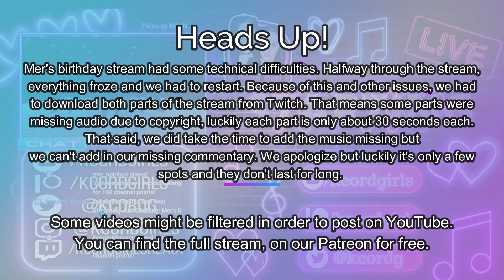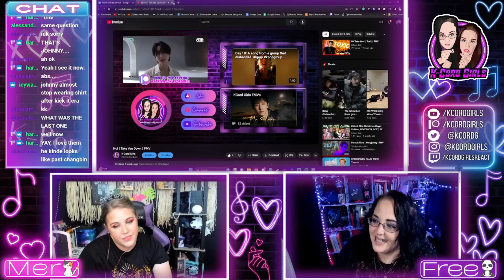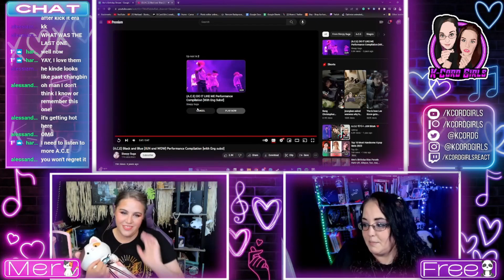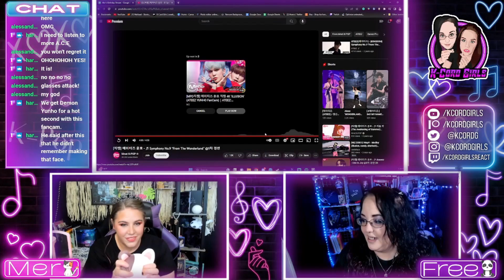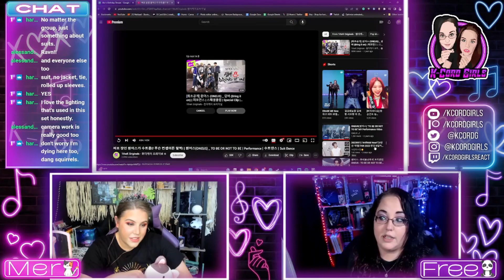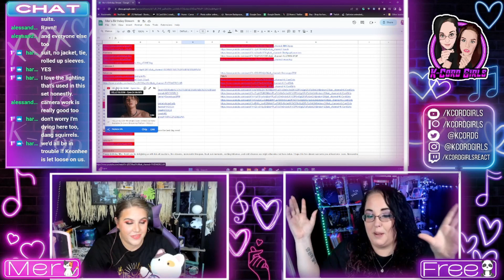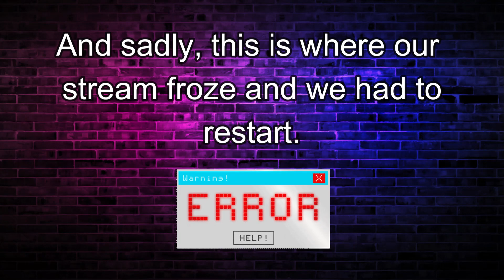Mer's Birthday Live Stream Part 6 (ATEEZ, Pentagon, ONEUS, A.C.E, & Hello Gloom)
For Mer's birthday we took requests, and Free sup up a bunch of videos for her to watch live on Twitch. We did experience technical difficulties where the stream froze and we had to restart, because of this we lost our original recording of the stream and had to download the videos from Twitch where some of the videos were muted due to copyright. We went in and added the audio from the videos we watched in those muted parts, but unfortunately, you don't get our personal audio/commentary during those moments. Some of these muted moments are only 30 seconds long so its not the whole video but some last for several minutes. We apologize again and luckily it wasn't all the videos or even half as far as we can tell but we hope you all enjoy anyway!! Apologies on the last video. That was when our stream froze, and we had finished watching it before we realized what happened.

~Chapters~
00:00 Intro
01:00 Hui | Take You Down | FMV
05:14 (A.C.E) Black and Blue (JUN and WOW) Performance Compilation
09:10 ATEEZ Symphony No.9 “From The Wonderland” Yunho fancam
13:37 ONEUS To Be Or Not To Be Suit Dance
17:58 HELLO GLOOM - Eyes On Me M/V (only half since our stream froze at this point)

퍼포 장인 원어스가 수트를!? 무슨 컨셉이든 찰떡! | 원어스(ONEUS) _ TO BE OR NOT TO BE | Performance | 수트댄스 | Suit Dance